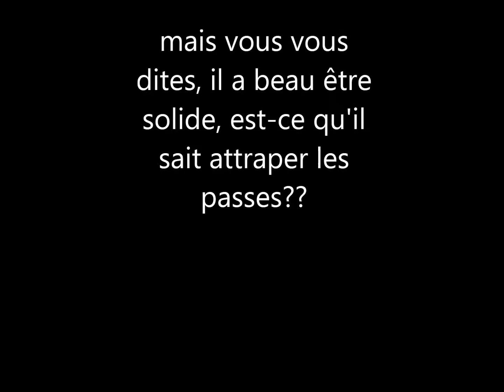alexandre maltais barons de st bruno 2012